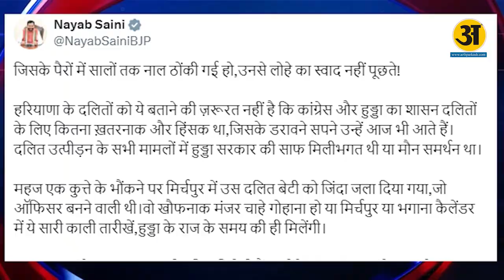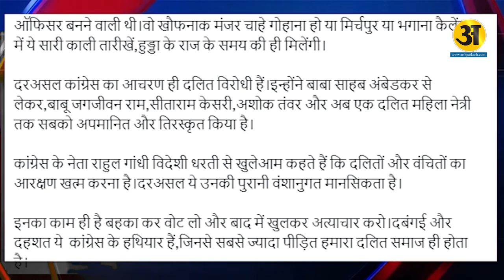Haryana Election : हूड्डा को लेकर ये क्या बोल गए सीएम सैनी,सियासत गरमाई l Arth Prakash News